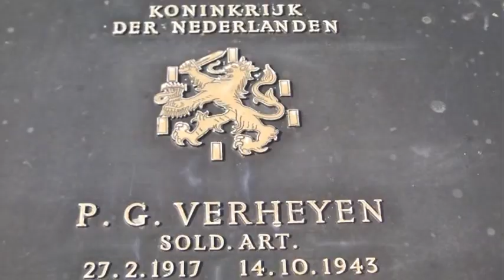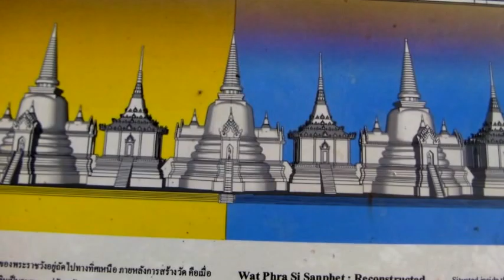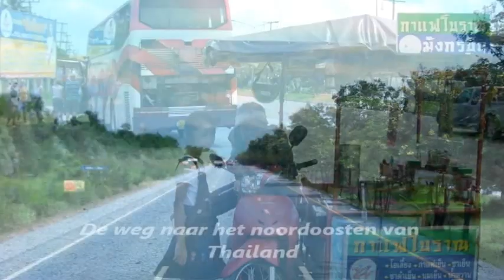Thailand met Stip Reizen Oktober 2012 / Riverkwai en Ayuthaya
Reis door de drijvende markt van Damnernsaduak, Riverkwai, Ayuthaya en Korat de ruïne van de Pimai.